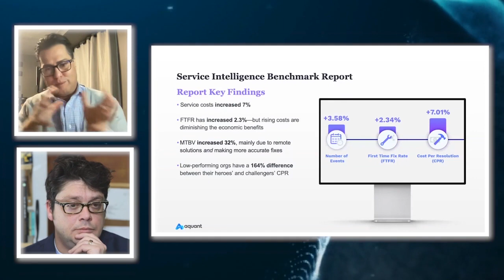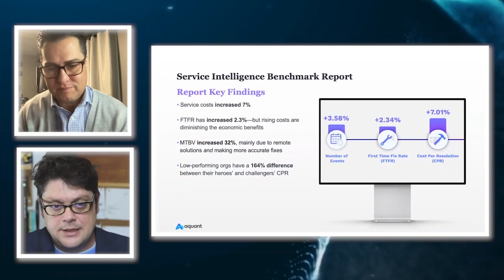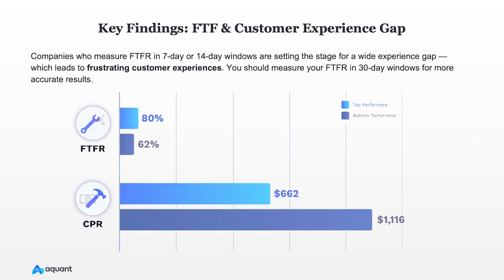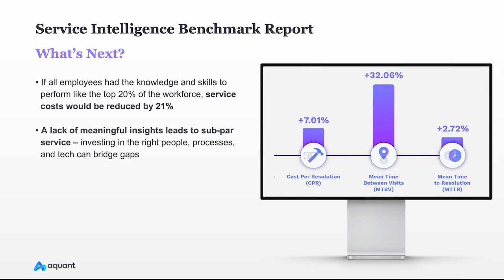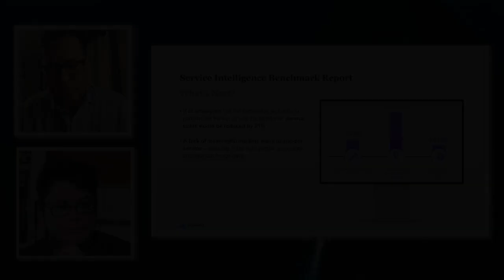2023 Benchmarks Presentation & Discussion - Reducing the Gap between Best and Worst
Do you want to better understand the key metrics in your field service organization that can allow you to drive greater service efficiency?

In this exclusive in-depth discussion between two of the field service sector's leading thinkers, Field Service News' Kris Oldland and Sidney Lara, Service Principal Aquant, the two reflect on the trends of a breathtaking benchmarking study that evaluates over 16.2 million service interactions across 125,000 field service technicians worth over $8.1 Billion in total service costs.

Oldland and Lara walk through the trends this exceptional study revealed, offering their own expert analysis to add further depth to the insights contained in the study.

In this excerpt from that in-depth and insight-packed forty-five-minute session, the two discuss why the gap between your best and worst performing technicians is an important indicator of overall service success